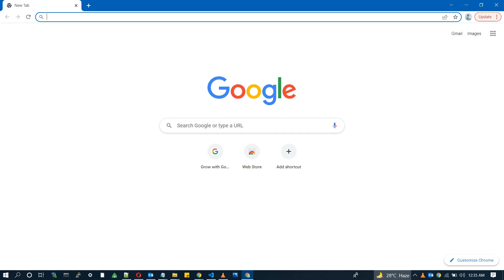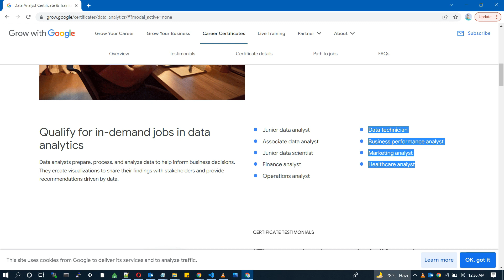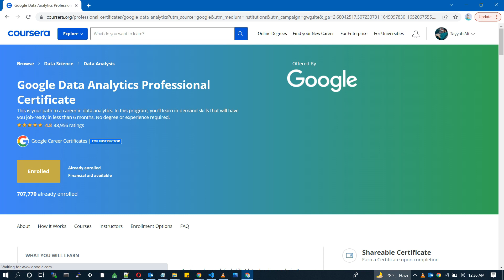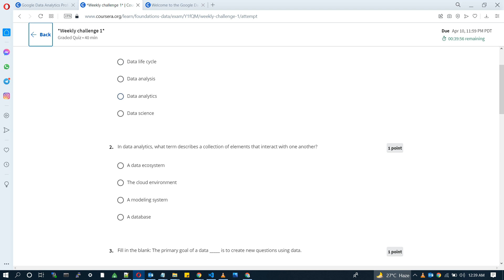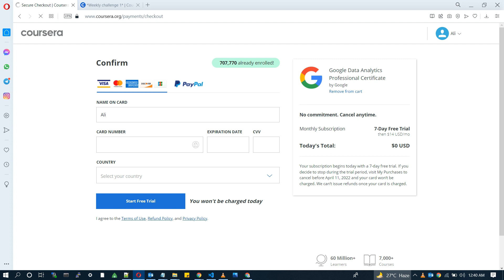How to get Google Data Analytics Certificate for Free | how to get Coursera Certificate for Free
In this video i am talking about Google Certification How to get Google Data Analytics Certification for Free or how to get coursera certificate for free. This is Coursera google data analytics course for data analyst and grow google data analytics. Anyonw who is Data scientist, data analyst, business intelligence analyst, data engineer machine learning engineer can take this course.
 If you have any questions or suggestions for next video, leave it in comments.
Do you want more videos about coursera free courses with certificate or coursera free courses. or how to get coursera certificate for free.